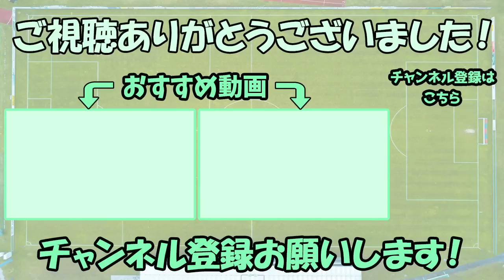【レオザ】W杯でビッグセーブ連発だった日本代表権田修一！ドキュメンタリーで分かった権田の凄さ【切り抜き】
↓こちらから

↓こちらから